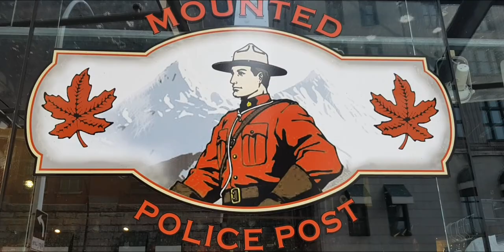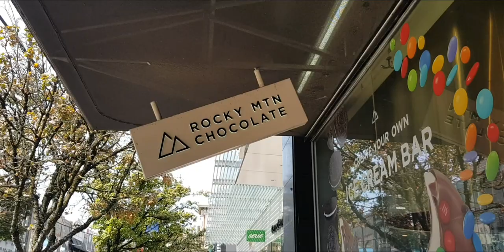Vancouver, Canada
A collection of videos from our trip to Vancouver, British Columbia in August 2023! 🇨🇦